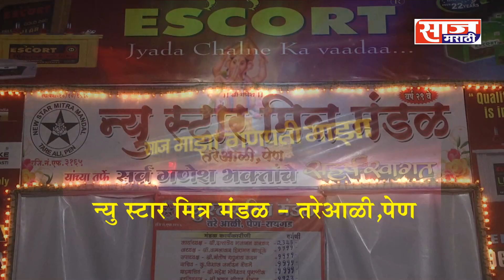NEW STAR MITRA MANDAL - PEN